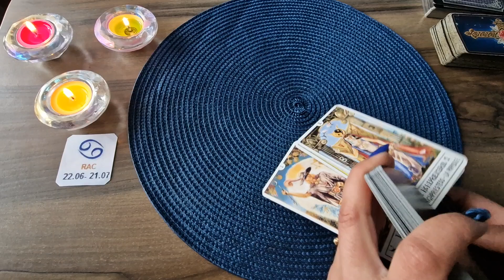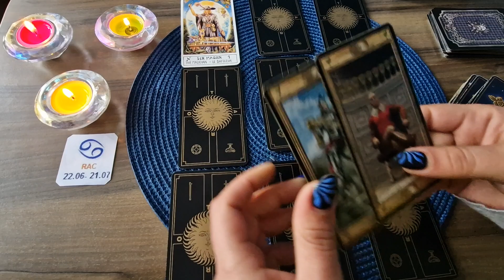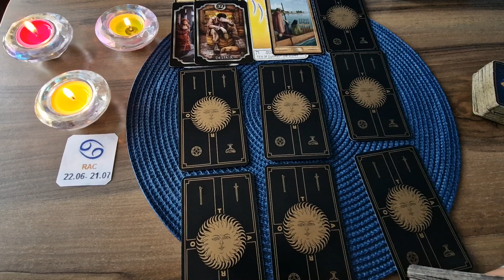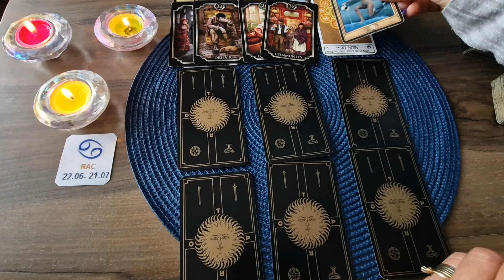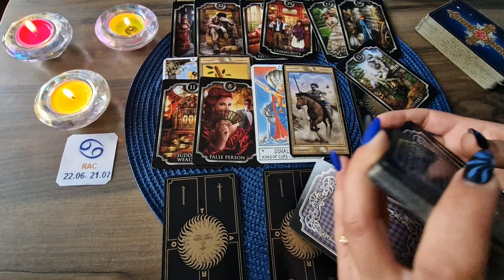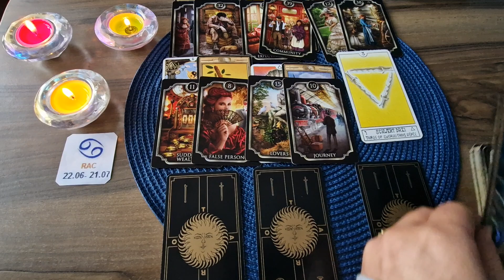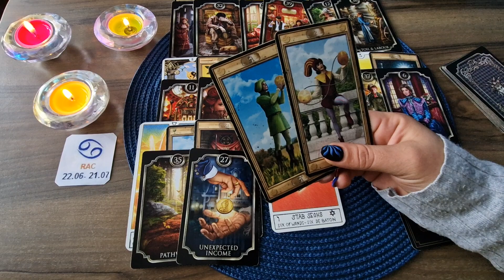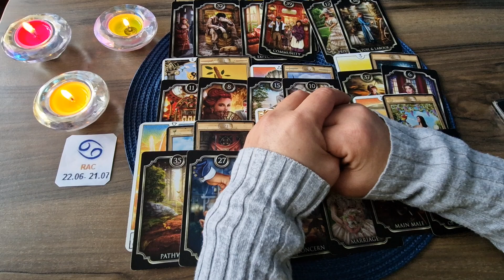Etalare Tarot General !!! 1 - 15 Februarie 2023 !!! Zodia Rac !!!